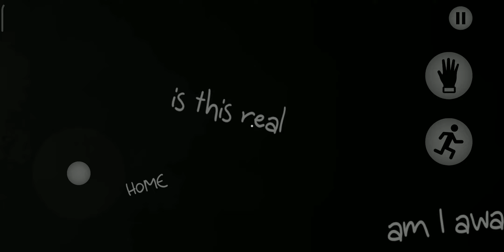Дом с призраками! | risingEvil | #1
Смотреть - Дом с призраками! | risingEvil | #1